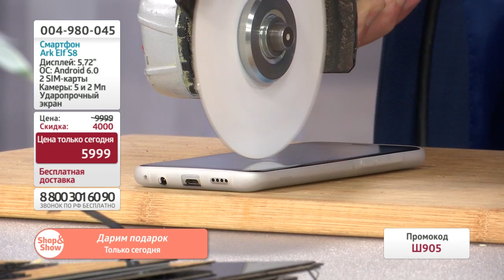Смартфон Ark Elf S8. «Shop and Show» (электроника)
[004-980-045] Смартфон Ark Elf S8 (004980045)

Давайте дружить ;)